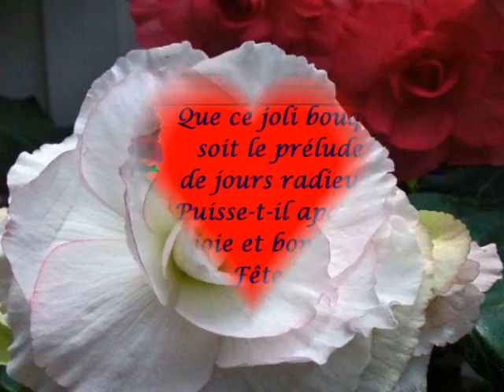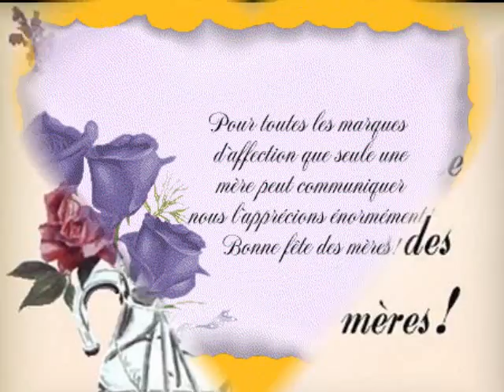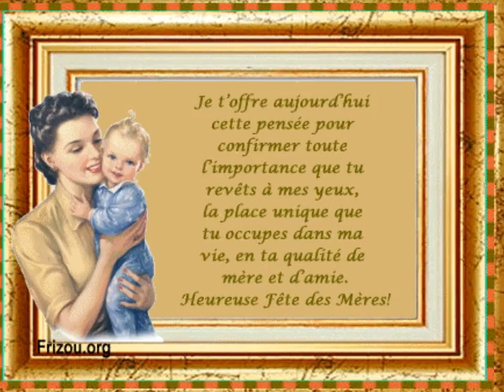♥♥♥ Bonne Fête des Mamans 2012 ♥♥♥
Tout simplement, souhaiter une très "Bonne Fête des Mamans" à toutes les Mamans sur Terre